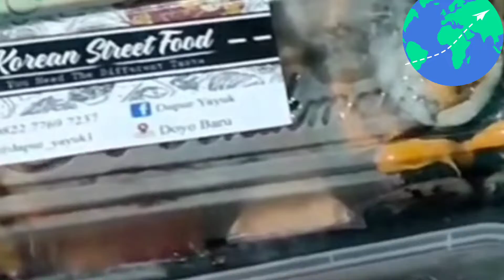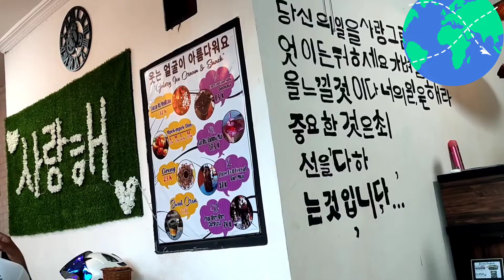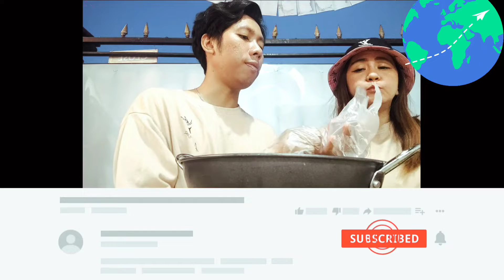Dapur Yayuk hidden korean food di Doyo Kabupaten Jayapura-Papua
lokasi Doyo jalan masuk Polres Doyo belakang apotik